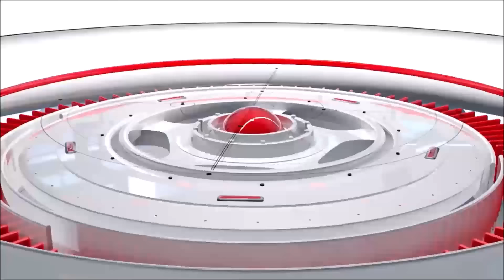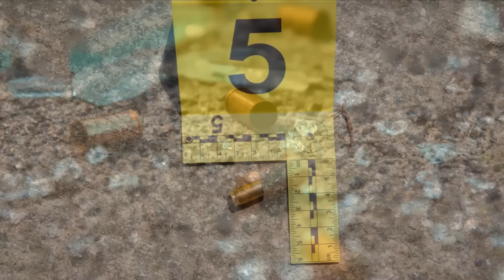Jamaica News August 19 2024 | Tony rebel | 3 Shot 3 Killed | Clarendon Gunshot Victims | Fatal Crash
Jamaica News August 19 2024 | Tony rebel | 3 Shot 3 Killed | Clarendon Gunshot Victims | Fatal Crash | Daryl Vaz And more.